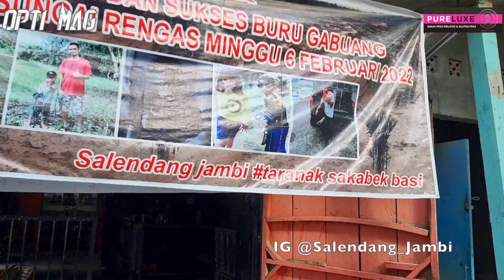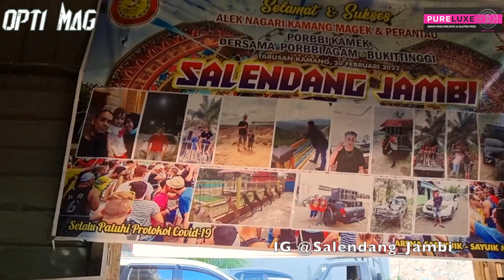GREBEK KANDANG ANJING PEMBURU SALENDANG JAMBI